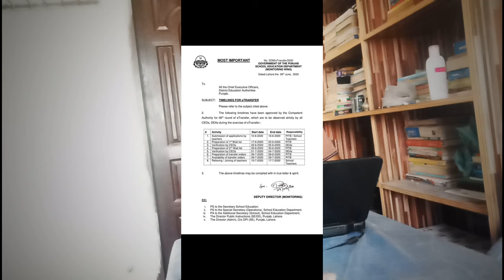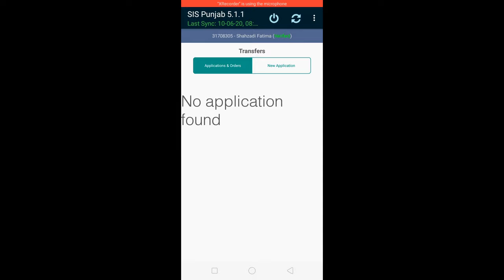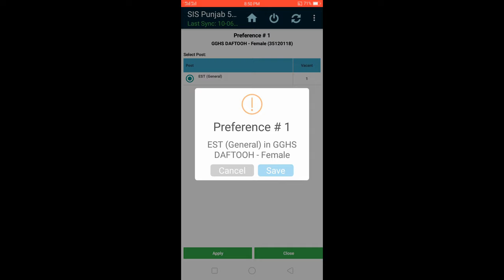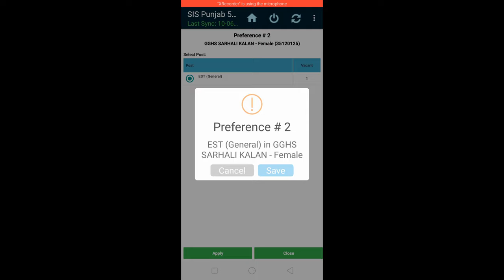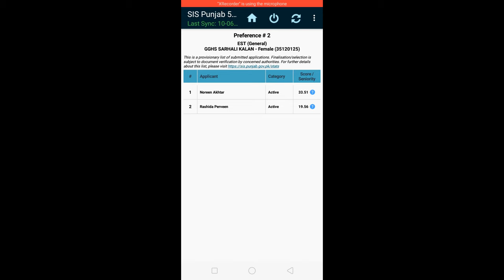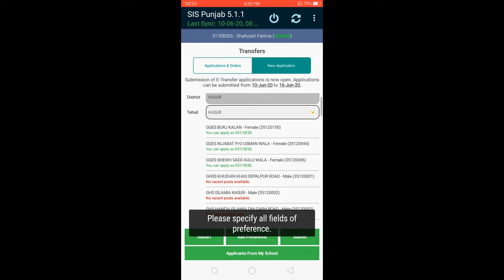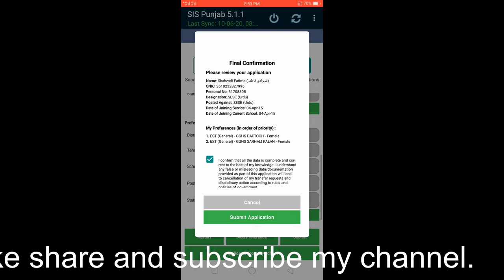E Transfer| Online Teacher Transfer | Complete Procedure Explained 2020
Online teacher transfer through SIS App is discussed in detail